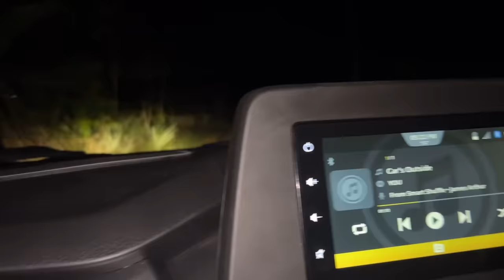Surprising 🥳 Dad on his 69th Birthday at Village!